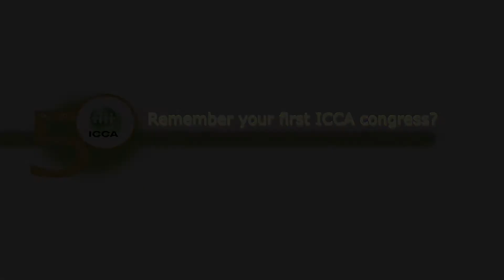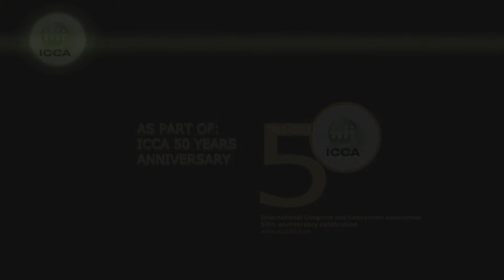ICCA50 - Interview with Jurriaen Sleijster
Interview with Jurriaen Sleijster as part of the ICCA 50 campaign, celebrating 50 years of ICCA and meetings excellence. and be part of our history by sharing your stories with us!